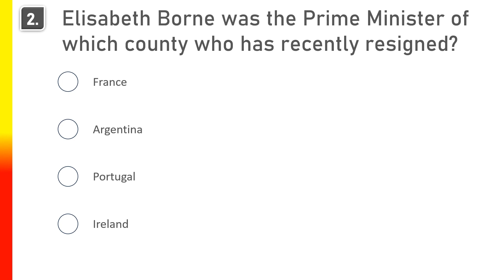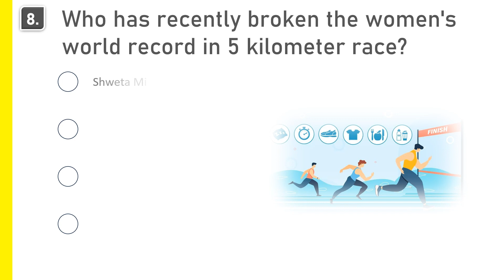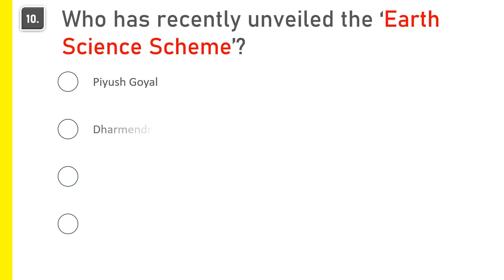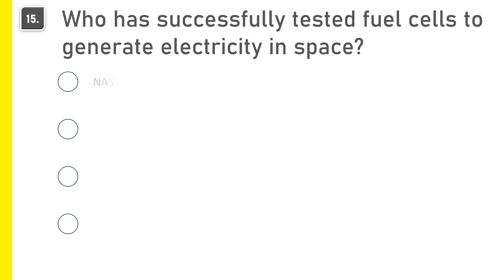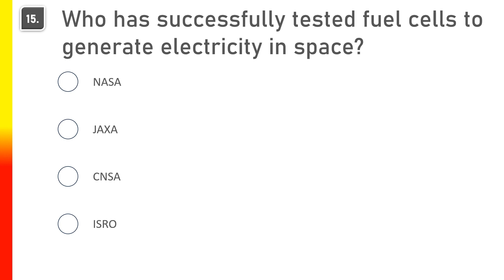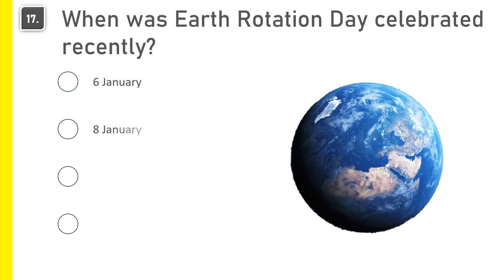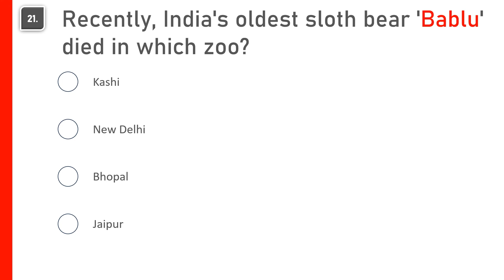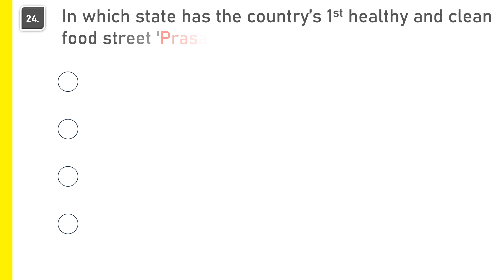Daily Current Affairs MCQ ◾ 9 January 2024 Current Affairs MCQ ◾ Current Affairs 2024 MCQ